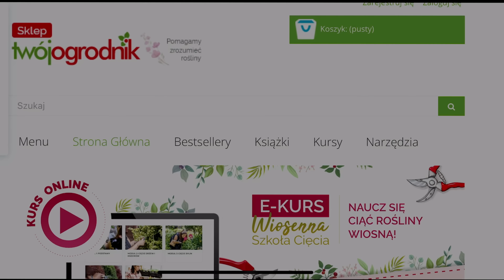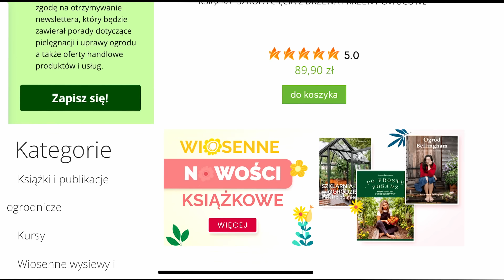Kwitnące wiosną rośliny.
Wiosna w kolorze niebieskim: Brunnery i niezapominajki

W naszym ogrodzie w maju panuje kolor niebieski – wszędzie widać kępy kwitnących na błękitno niezapominajek i trochę ciemniejszych, lazurowych kwiatów brunner. Te pierwsze roślinki rozsiewają się gdzie popadnie i co roku pokazują się w innych miejscach, by zachwycać burzą kwiatów. Ale potem znikają, bo są roślinami dwuletnimi i po kwitnieniu zamierają. Brunnery stoją na posterunku cały sezon, aż do zimy, bo ich liście są bardzo długo zielone i pełne wigoru; i również chętnie się rozsiewają w różnych zakątkach ogrodu, choć nie tak licznie, jak niezapominajki. Zobaczcie, jakie warunki lubią obie te rośliny, jak można je wykorzystać w ogrodzie i z jakimi innymi kwiatami warto je łączyć.